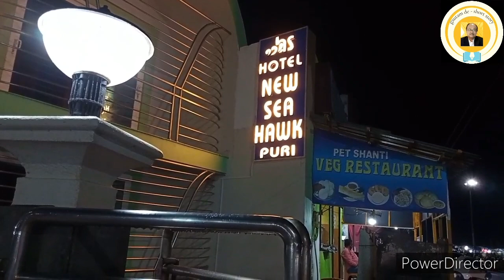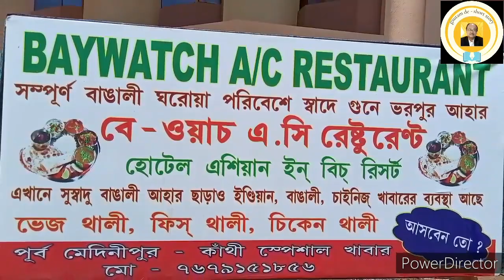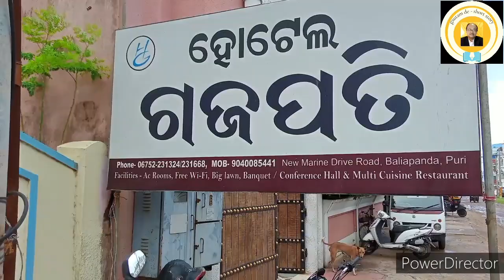Holiday Home, Puri : Part 2 | হলিডে হোম, পুরী : পর্ব ২ | gautam de ‐short story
Holiday Home of Puri  | পুরীর হলিডে হোম |পর্ব  ২ |

স্বর্গদ্বারের কাছে , গজপতি হোটেলের গলিতে এবং কাঠিয়াবাবা আশ্রমের দিকে হলিডে হোমের খোঁজ ‐খবর নিয়েই এই ভিডিও।
আজ (20 September 2021 ) ভিডিওটি প্রকাশ করা হ'ল ।
Reserve Bank employees holiday home
revised no. 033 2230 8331